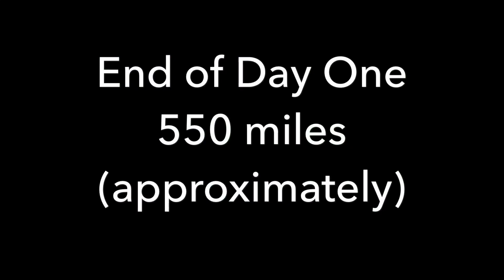The European Luxury Car Grand Tour - Day 1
The European Luxury Car Grand Tour
In a team of two people, buy a luxury car for £1,000 and drive some of the best, most iconic driving roads Europe has to offer.
The £1,000 must include the purchase price, any costs to repair the vehicle, make it safe and road legal.

Day One
Depart UK crossing through France and onto the Black Forest Road before a Segway tour of Strasbourg and hotel for the night.